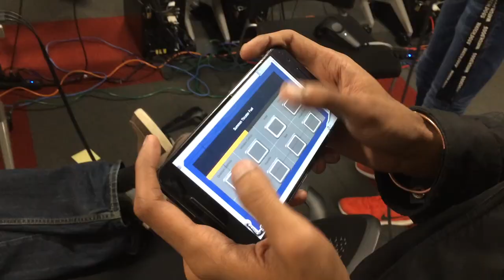Wrecked Gameplay Trailer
Wrecked: Get Your Ship Together!

The living room party game for VR!
One player is on the Vive while everyone else is on their mobile phones. Together, they must communicate to escape the planet in time!